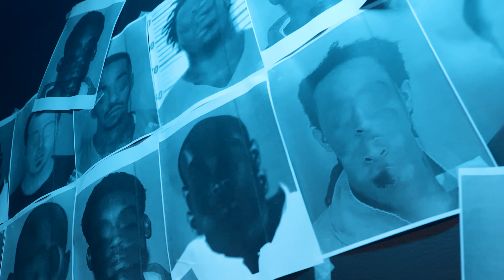Smurf G x Frayser Boy - Suspect (Official Music Video)